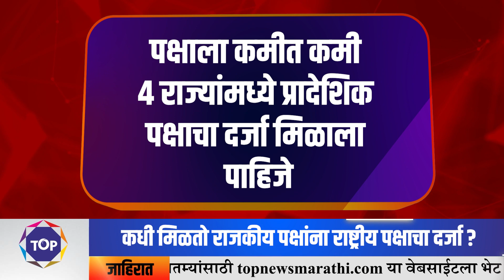राष्ट्रवादीचा राष्ट्रीय पक्षाचा दर्जा रद्द; कधी मिळतो राजकीय पक्षांना राष्ट्रीय पक्षाचा दर्जा